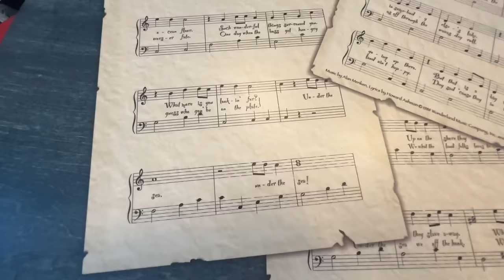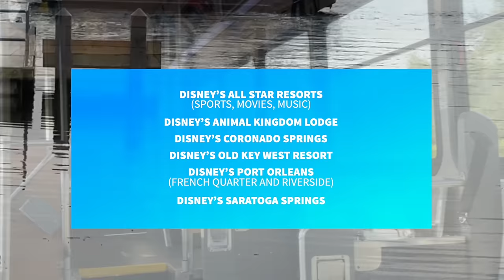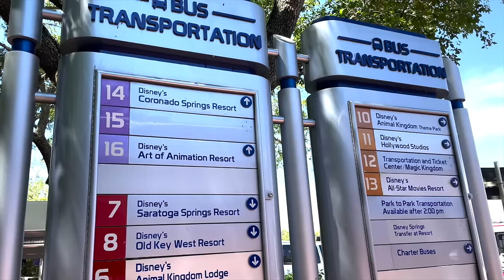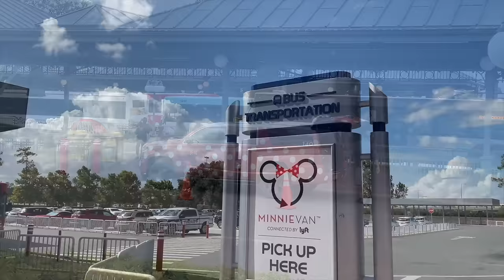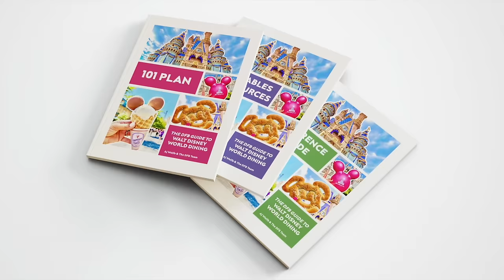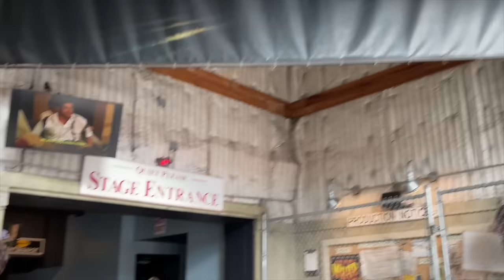The WORST Disney World Hotels in 2024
You may not wanna hear this, but that DREAM Disney World resort you’ve been fantasizing about for your 2024 vacation may not live up to your expectations. Let’s cover the hotels you’re gonna want to AVOID booking a room for next year, today on DFB Guide.